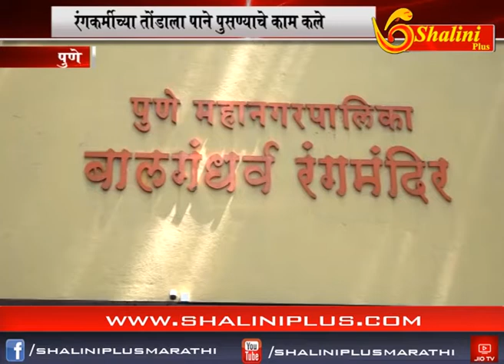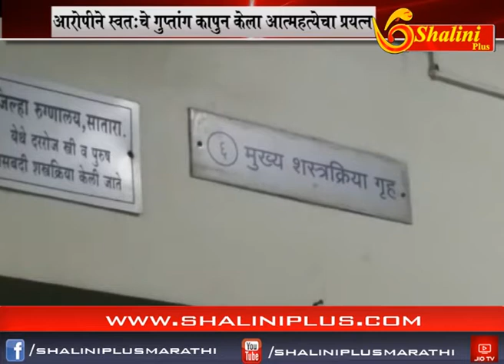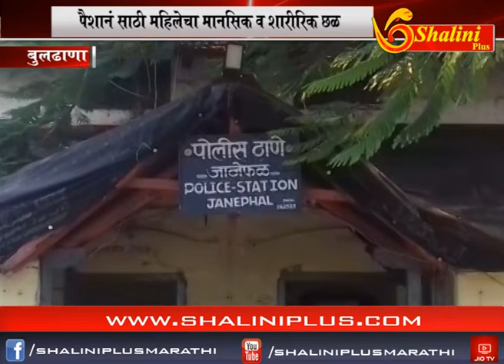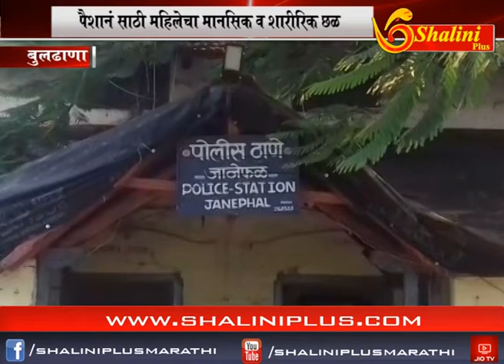नऊचे बातमीपत्र ३० सप्टेंबर २०१८ शालिनी प्लस मराठी